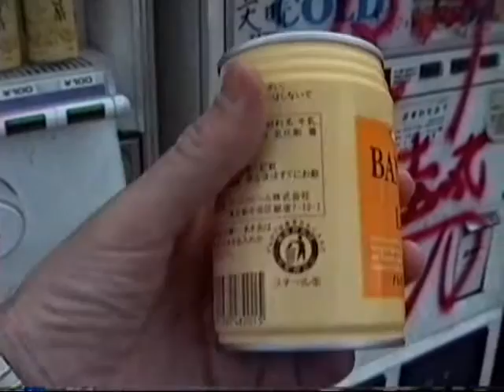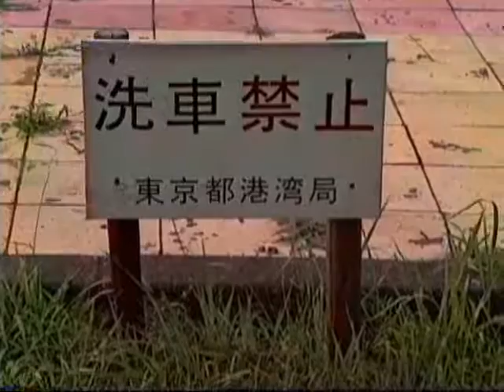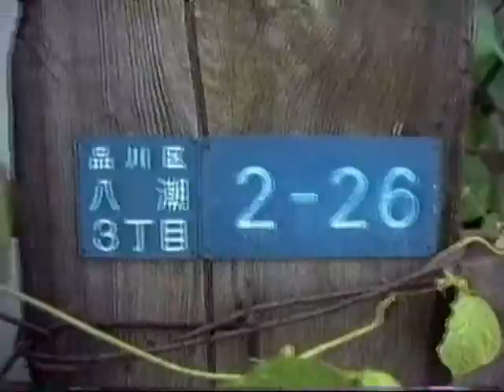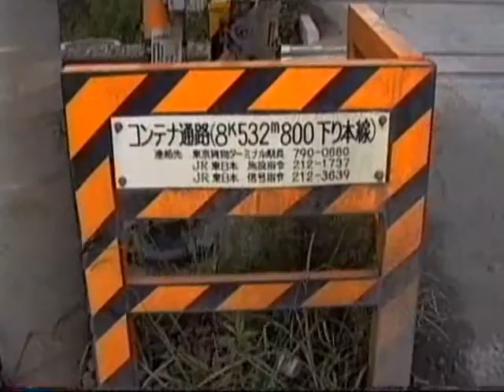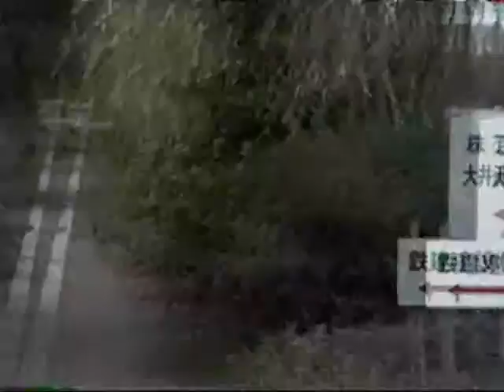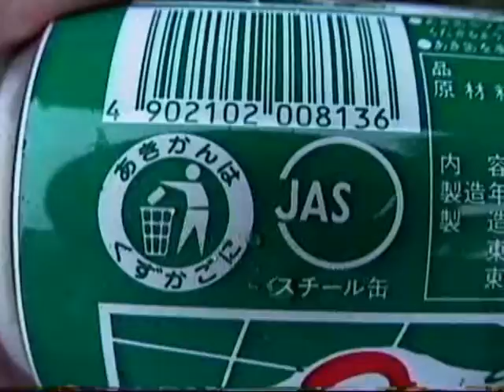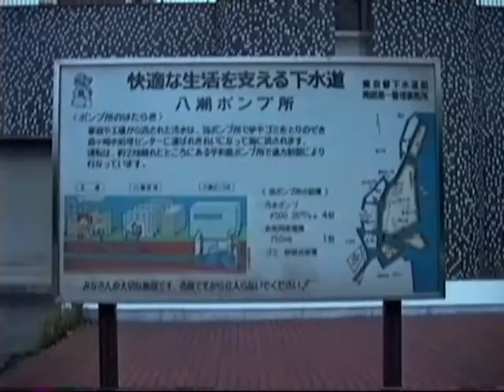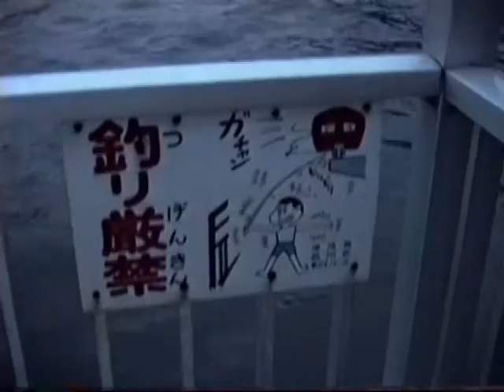1991 品川区八潮の散策散歩 Yashio Shinagawa Walkabout 910824